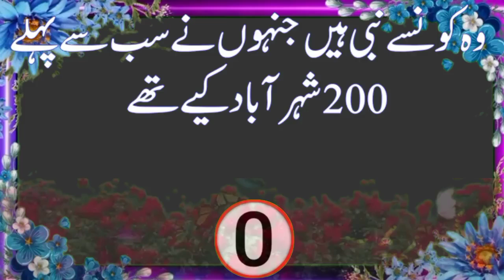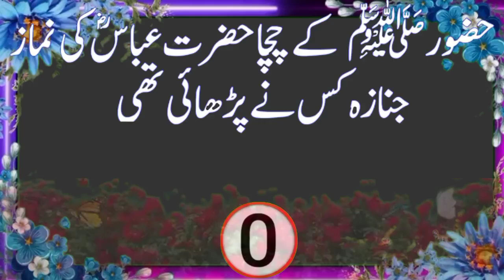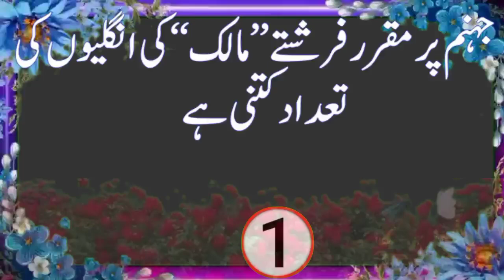Another source of Islamic law/Islamic General Knowledge/Islamic Information Gondal/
Another source of Islamic law/Islamic General Knowledge/Islamic Information Gondal/Picking up garbage which place will get you heaven/General Knowledge/islamic  Information Gondal/Which Prophet got the title of Imam al-Nas/Amazing General Knowledge Question Answers/Amazing General Knowledge Questions Answers/Which first written constitution world/which religion has the best recitation/
importance of education motivational video/
general knowledge questions and answers funny/explain the importance of organisational behaviour/what is the importance of sustainable development/Searched on YouTube Content gaps/importance of disciplinary knowledge/importance of motivation in learning/what do you understand by knowledge/explain the importance of motivation/general knowledge for job interview/meaning and importance of education/meaning and importance of motivation/importance of measurement in education/importance of educational administration/importance of education topic in english/importance of knowledge management/importance of knowledge essay/importance of traditional knowledge/general knowledge facts in english/need and importance of knowled/what is the meaning of importance/why knowledge is important/what is the importance of education/what is the importance of english/importance of indian knowledge system/